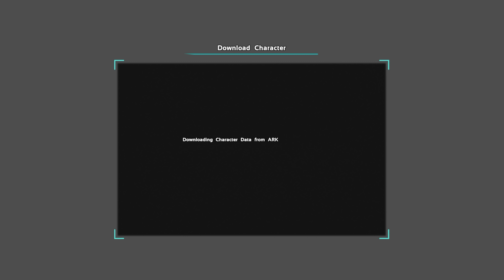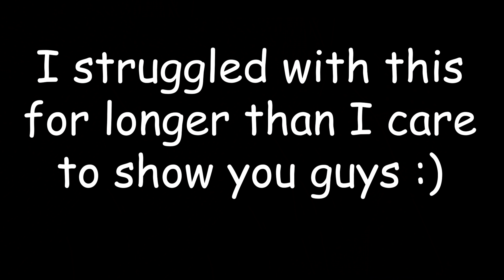HOW A 10,000 HOUR SOLO RAIDS Ark PvP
Today I raid a hidden base location solo without soaking a single bullet. I ended up with massive profit and even some cryo loot! Hopefully you guys enjoyed the small solo series and let me know if you would like to see more in the future.